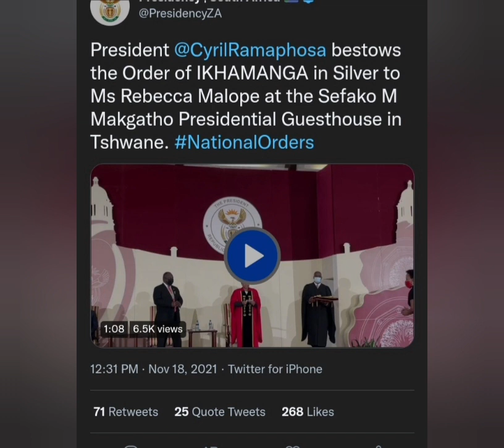Icon Rebecca Malope honored with Order of Ikhamanga